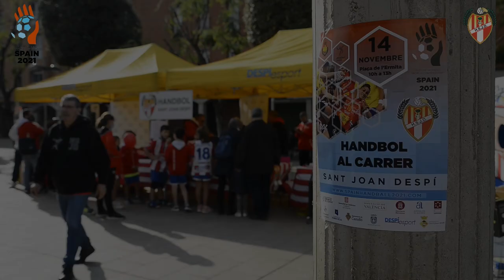🔝 𝗛𝗔𝗡𝗗𝗕𝗢𝗟 𝗔𝗟 𝗖𝗔𝗥𝗥𝗘𝗥 🔝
😃 Molts nens/es van gaudir de la seva passió i conèixer l'handbol.

💪 A més, es va donar a conèixer el Mundial d'Handbol Femení "SPAIN 2021" que es celebra amb seu a Granollers.